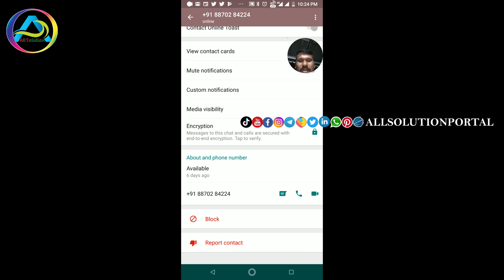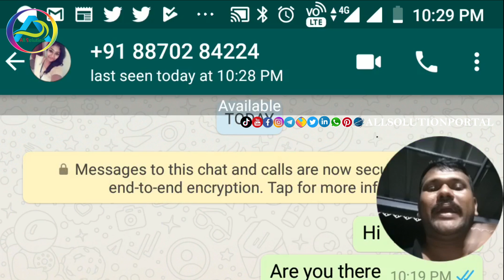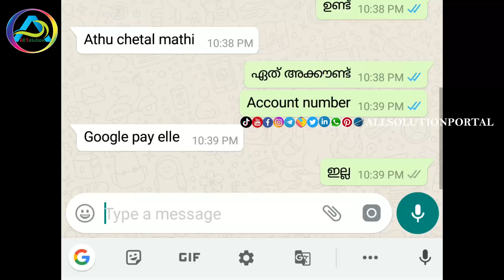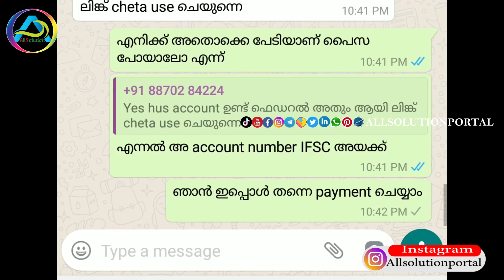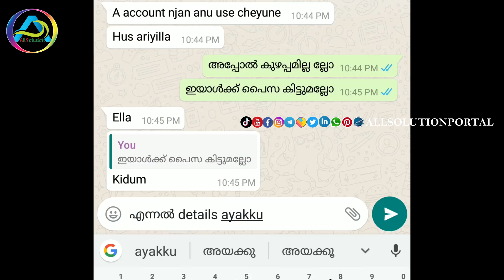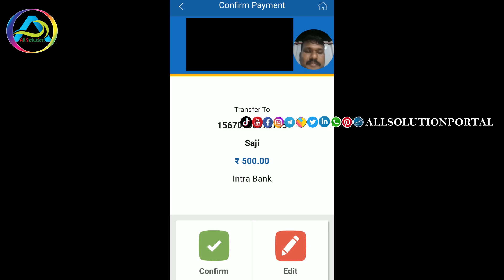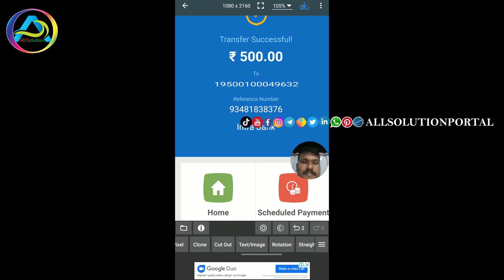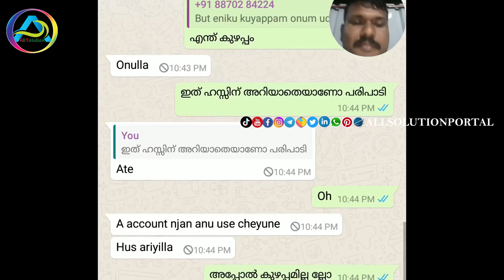200₹ 3 Day Sex Video Chat Whatsapp Message Cheating Peoples Kerala | Fraud Details | Sudheer Kabeer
200 രൂപക്ക് 3 ദിവസം സെക്‌സ് വിഡിയോ ചാറ്റ് എന്നപേരിൽ പണം തട്ടിപ്പ് നടത്തുന്ന കോട്ടയം മണിമല ബ്രാഞ്ചിലെ ഒരു അക്കൗണ്ടിന്റെ വിവരങ്ങളാണ് ഈ വീഡിയോയിലൂടെ ആൾസോലുഷൻ  പുറത്തുകൊണ്ടുവരുന്നത്. മെസ്സേജ് കണ്ടു പണം അയച്ചു  കെണിയില്‍ ആകുന്നത് നിരവധി പേര്‍.
ആൾസോലുഷൻ  പോർട്ടൽ കണ്ടെത്തിയ വിവരങ്ങൾ നിങ്ങളുമായി പങ്കുവെക്കുന്നു. കേരള പോലീസിന്റെ അടക്കം ശ്രെദ്ധ  ക്ഷണിക്കുന്നു.

ആൾസോലുഷൻ  പോർട്ടൽ എന്ന മലയാളത്തിൽ ടെക്നോളജി ന്യൂസുകളും പുതുപുത്തൻ ആപ്പുകളും ഒക്കെ പങ്കു വെക്കുന്ന ഒരു കിടിലൻ ടെക് ചാനലിൽ  ആണ്  നിങ്ങൾ ഉള്ളത്.
മലയാളം മാതൃഭാഷയായായ മലയാളികൾക്കായി ഉള്ള ഒരു സൂപ്പർ ടെക് ചാനൽ. ഇനിയും സബ്സ്ക്രൈബ് ചെയ്തില്ലെങ്കിൽ നഷ്ടമാണ്.

All Solution Portal is a wonderful Malayalam Tech channel for share knowledge to the world.
Malayalam Tech channels is more and more available in YouTube and google search. but we are keeping the quality our content always. sharing knowledge caring people.

(I want Join Your ITWorld Whatsapp Group what I Do?)